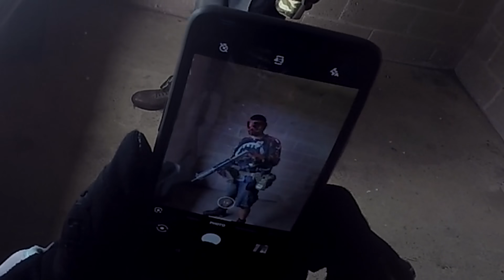PAINTBALL FUNNY MOMENTS & FAILS ► Paintball Shenanigans (Part 45)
Back with part 45 of my paintball shenanigans and today we will be exploring the benefits of using a grenade launcher and also the cons of using one. Hopefully between us we shouldn't cause to many problems...

As always I really appreciate the support as ever with all the videos and I would really appreciate if you can all like and share the video as it will really help with trying to get the series seen more!

Barker Paintball
LEWES
BN7 9NP
UNITED KINGDOM